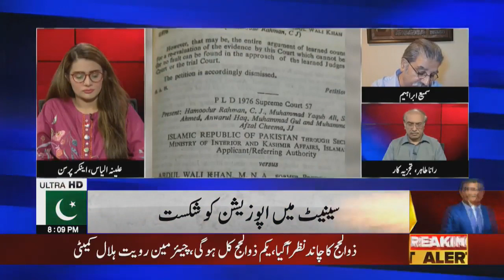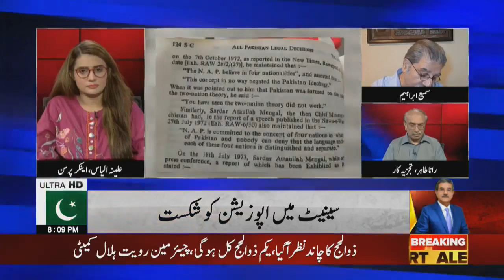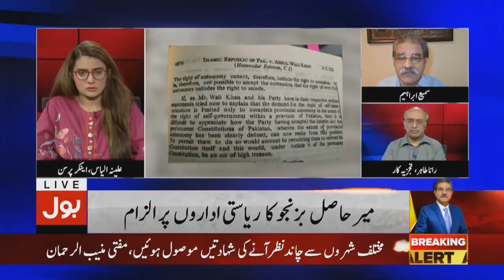Who is working for anti pakistan agenda | Tajzia With Sami Ibrahim | BOL News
Hasil Bizenjo Anti Pakistan and anti army statement

Senate Election 2019 exclusive news